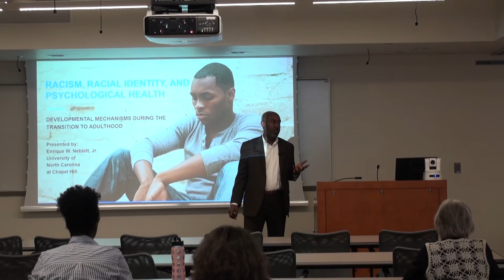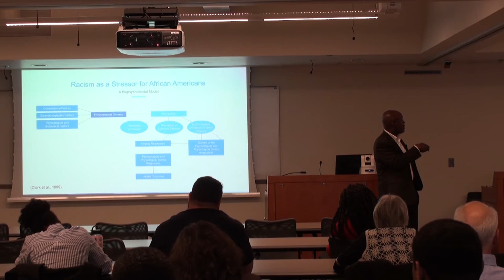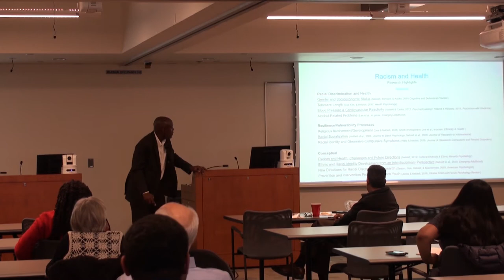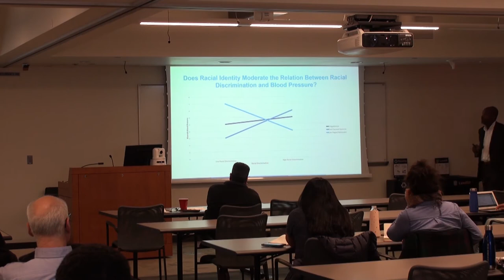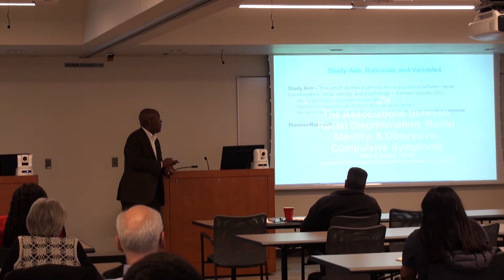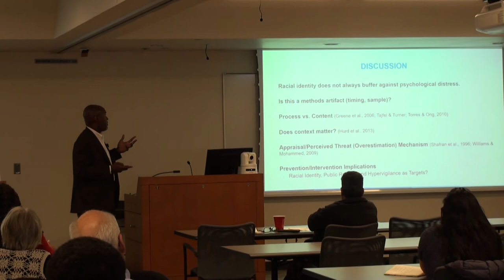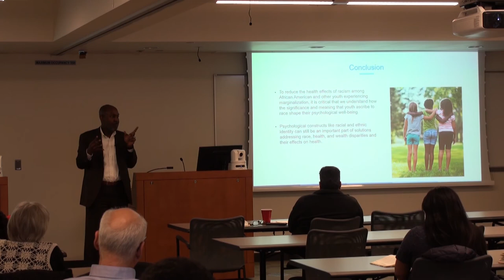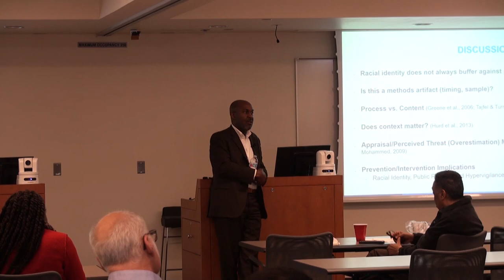Dr. Enrique Neblett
Racism, Racial Identity, and Psychological Health: Developmental Mechanisms During the Transition to Adulthood